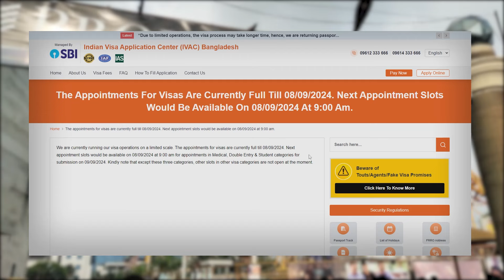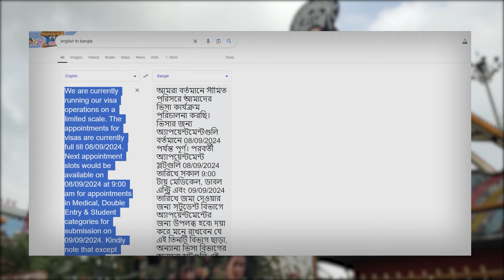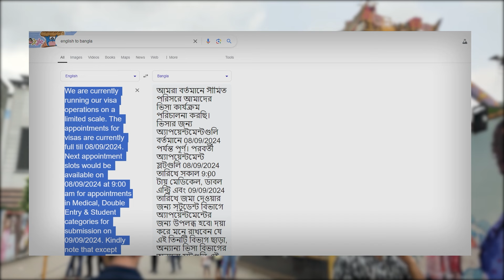ব্রেকিং নিউজ ! ভারতীয় ভিসা সেন্টার থেকে জরুরী নোটিশ। ফাইল জমার নতুন সিদ্ধান্ত।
Indian Visa and Passport
Tourist visa
ইন্ডিয়ান ভিসা